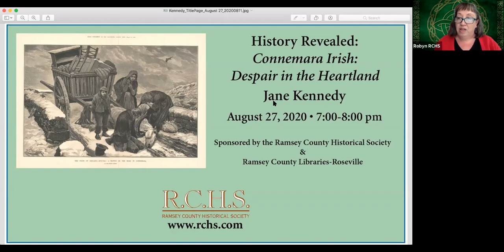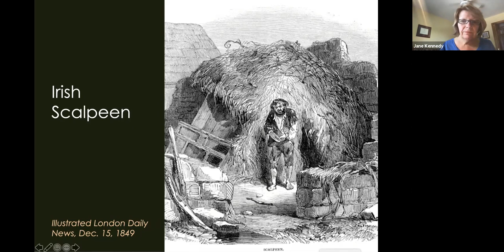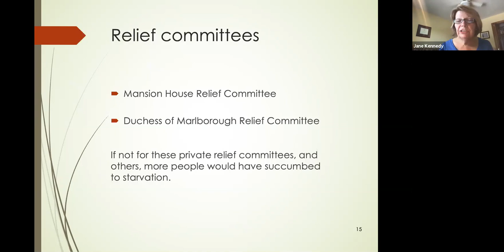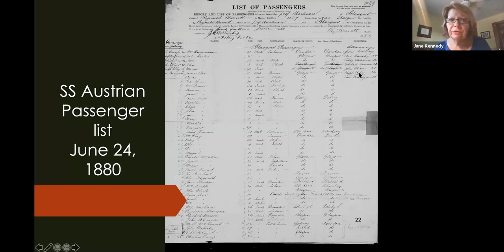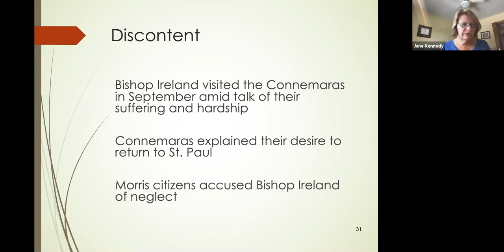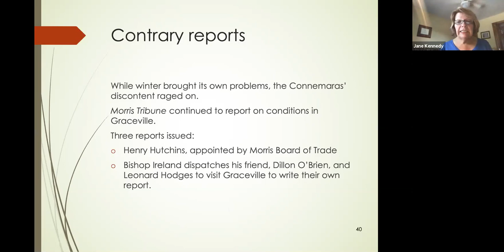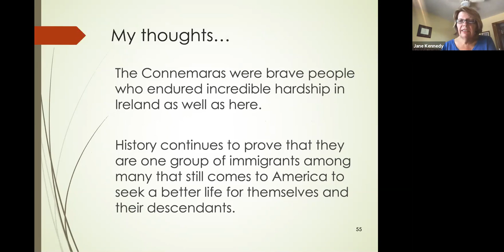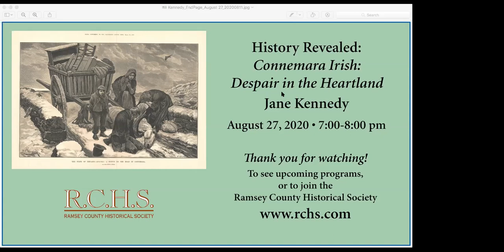Jane Kennedy, "The Connemara Irish, Despair in the Heartland"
Ramsey County Historical Society
History Revealed Series: "Connemara Irish, Despair in the Heartland"
with Jane Kennedy
When people living in the Connemara region of Western Ireland were offered assistance to escape from the ravages of famine and disease, they knew little about their new homeland but believed they would find hope and happiness in America. Frail and hungry, they traveled over 3,700 miles to reach their destination, a prairie that scarcely resembled their homeland. While trying to settle and begin earning a living, within months they would encounter one of the worst Minnesota winters ever recorded. The Connemaras’ story, similar to that of many other immigrants, is one of despair, struggle and ultimately perseverance.